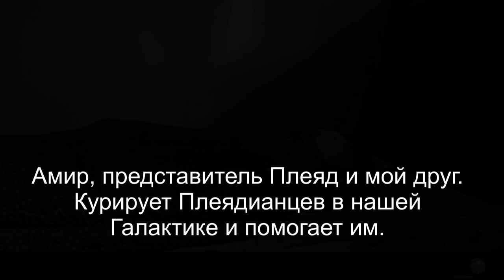Константин - Куратор Школы ARGO VP2 | Амир - Куратор Плеядианцев | Внезапные встречи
Сегодня к нам во время работы пришли Константин, куратор нашей Школы ARGO VP2 от Высших Светлых Сил и Амир, мой друг и куратор Плеядианцев на других планетах.  Здесь будет интересно!

00:00 Послание от Константина - Куратора Школы.
02:17 Активация особой энергии для Школы.
04:40 Информация Владу о его рабочем инструменте - голосе.
06:21 Развитие Влада и его опыт.
07:58 Люди, которые приходят сейчас, были участниками прошлых событий.
08:59 Амир - Друг из Плеяд.